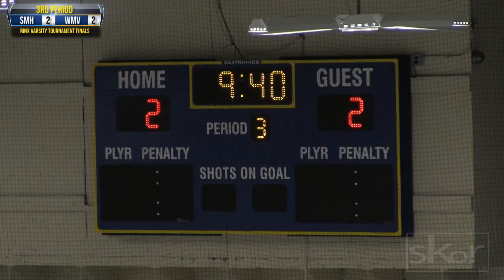2014 RInx Varsity Tournament | HIGHLIGHTS| FINAL - Smithtown Hauppauge vs. Ward Melville